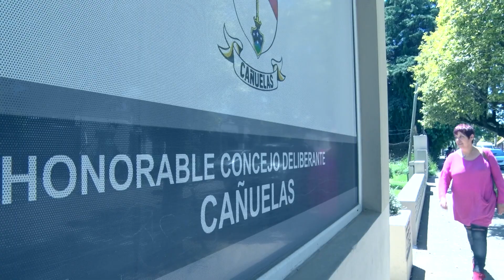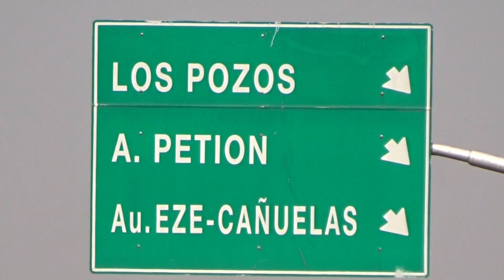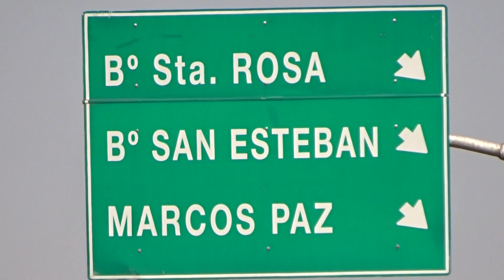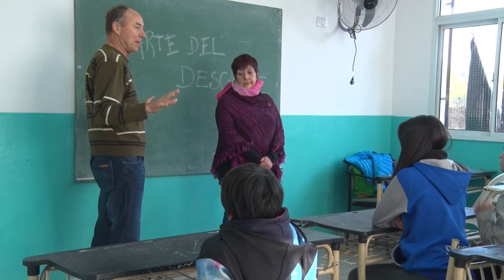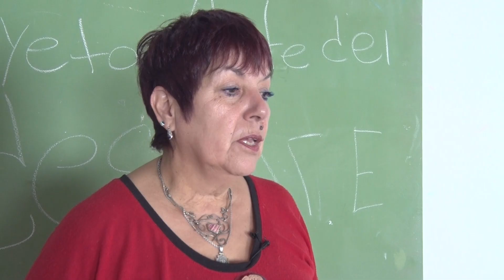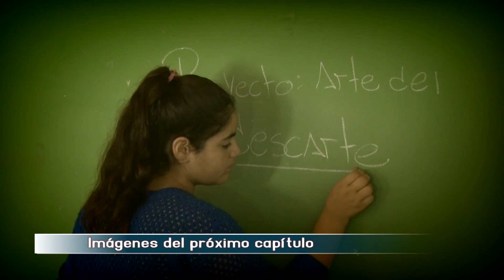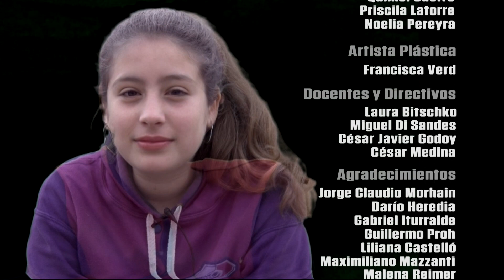ARTE DEL DESCARTE capítulo 1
Los microprogramas abordan la temática del reciclado de la basura que se encuentra en la calle y la conversión de ella a elementos artísticos y decorativos. La idea es concientizar sobre la diseminación de la población de elementos considerados basura, y como esos elementos se los puede convertir en una obra de arte. Trabajamos con la participación de una artista plástica y docente que les dió ideas a los alumnos de colegios secundarios de Cañuelas, de cómo construir una obra de arte a partir de los elementos encontrados en la calle, y que la gente descarta o arroja a la vía pública.